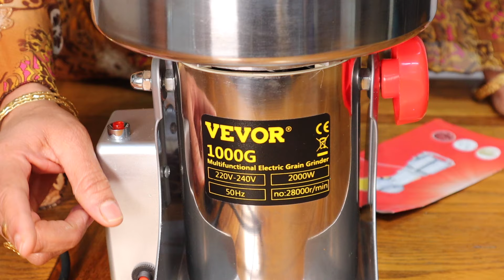உளுத்தம்மா //முறுக்கு,களி,பால்புட்டுக்கான உளுத்தம்மா || Mini Mill and Urad Dal Flour in tamil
In this video, I will be showing you my mini mill in more detail. Also I will be showing you how to make Urad dal flour. You can use the mini mill for many different foods there is some examples down below. Enjoy watching :)

Cameraman : Kavin Ruban
Editor : Kavin Ruban